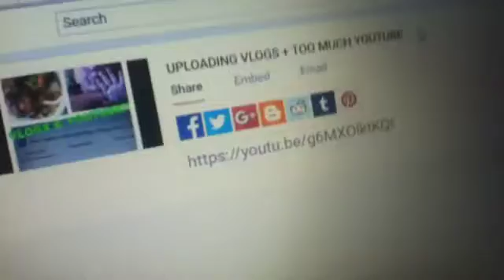DOING THE SAME THINGS OVER AND OVER AGAIN!!!!!!!!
Main Channel: ERRBeauty841